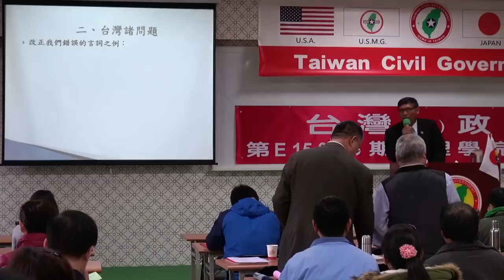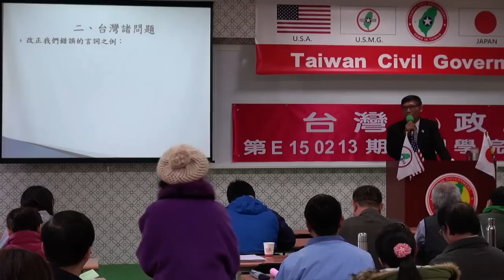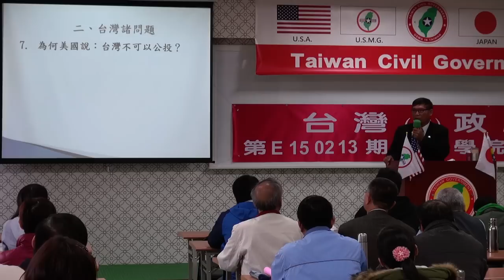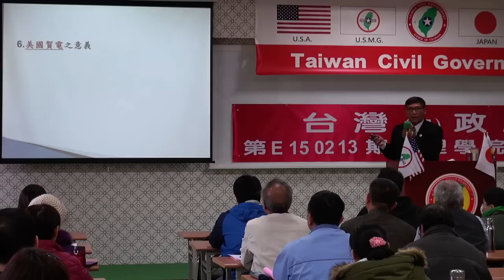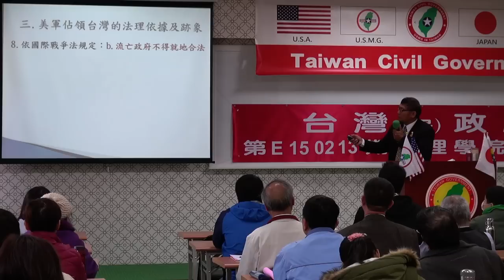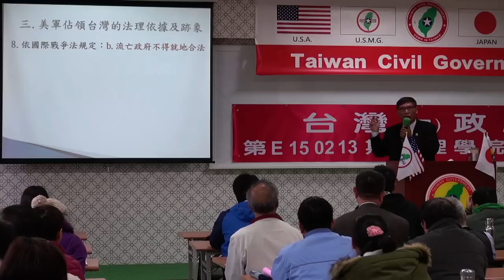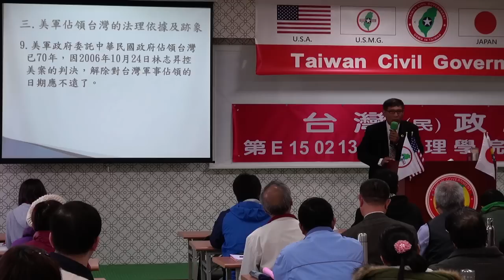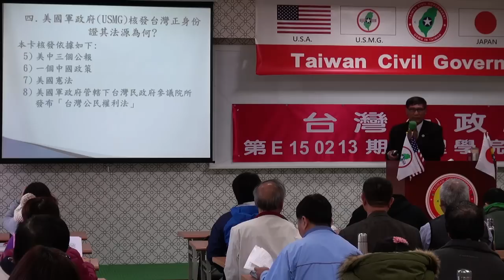150214-3-台灣諸問題-潘良華-台灣民政府第E150213期法理學院初級班